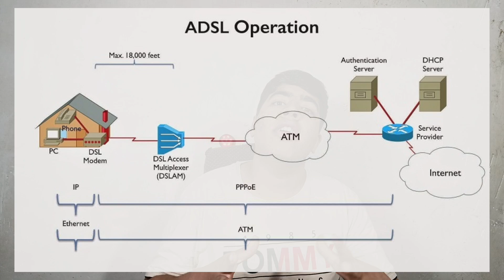بهترین اینترنت ایران چیه/سریع ترین اینترنت/مقایسه اینترنت ایران/ پرسرعت ترین اینترنت خانگی Mahdi.Net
Mahdi.Net
در این ویدیو در این ویدیو می فهمیم پر سرعت ترین اینترنت ایران چیه و با مقایسه اینترنت های ایران میفهمیم بهترین اینترنت ایران چیه
:در این ویدیو به جواب سوال هایی مثل
1_بهترین اینترنت ایران چیه؟
2_سریع ترین اینترنت چیه؟
3_بهترین اینترنت خانگی چیه؟
4_از کجا اینترنت بگیریم؟
میرسیم .
00:00  مقدمه
00:19 ADSL ای دی اس ال
01:28 VDSL وی دی اس ال
02:14 TD-ELT تی دی ال تی
03:50 4G 5G
04:24 Point-to-point پوینت تو پوینت
05:36  Optical fiber فیبر نوری
((هر سوالی دارید در کامنت ها بگید ایده برای ویدیو بعد بگین خیلی سریع پاسخ میدم.)) ساب کردن یادتون نره
به اینا سر بزن  !
اگر حتی چیز کوچکی یاد گرفتی لایک کن.